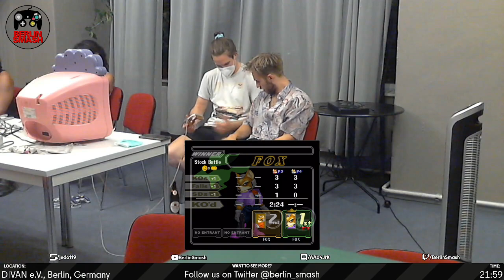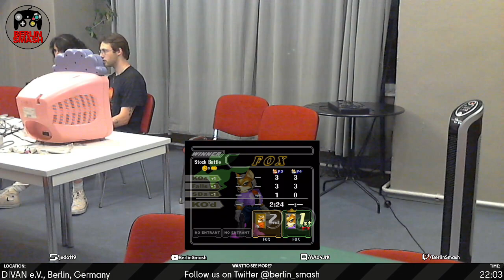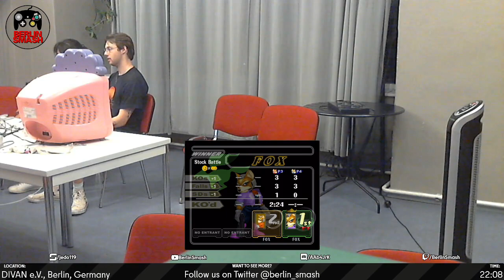Jeden Donnerstag Reloaded #119 VoD